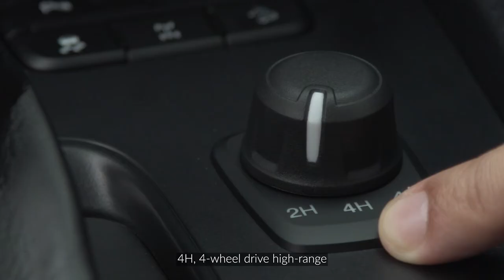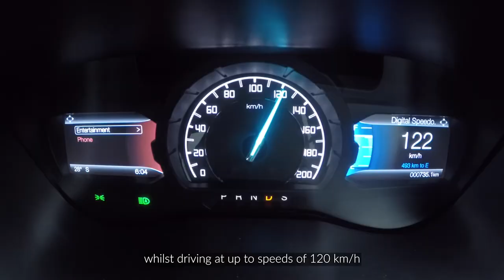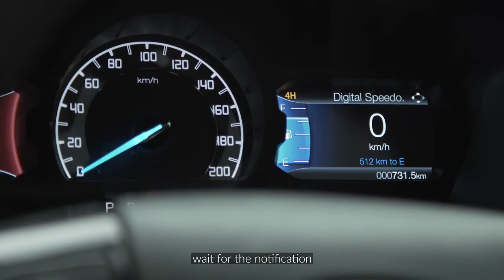Vehicle Support | How-To Tutorial Videos | 4WD System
The Ford Ranger helps you tackle almost every terrain out there. Let us bring you through all the different capabilities of these functions and when are the appropriate times to flip between each. Watch to find out more about your Ford Ranger.